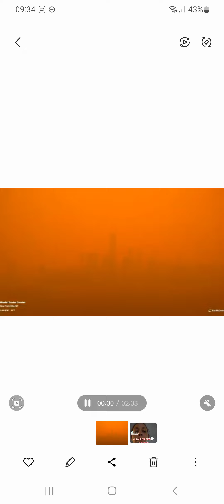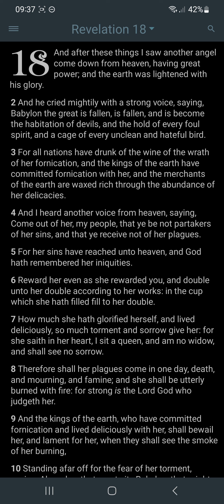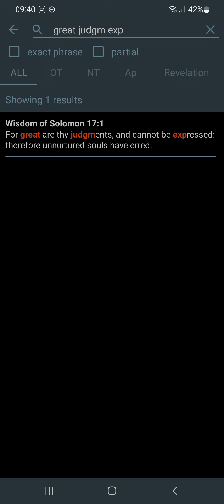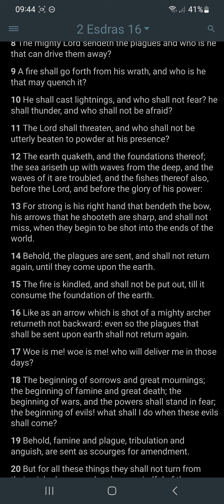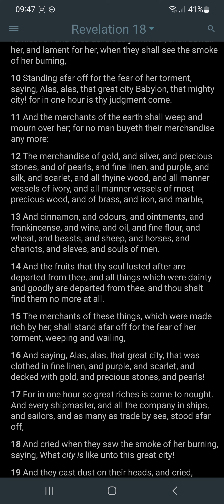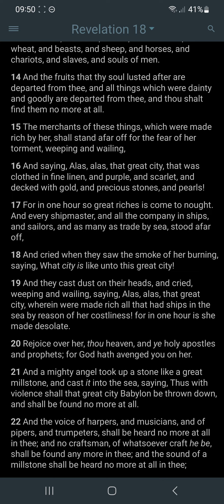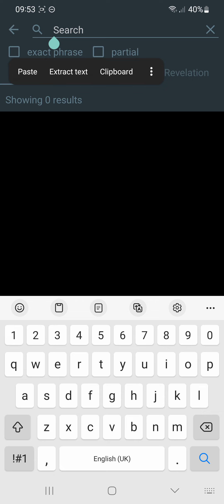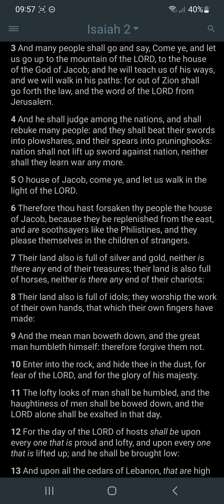The smoke of her burning